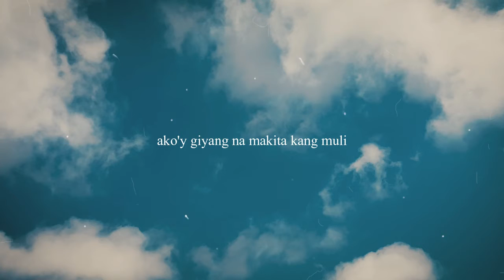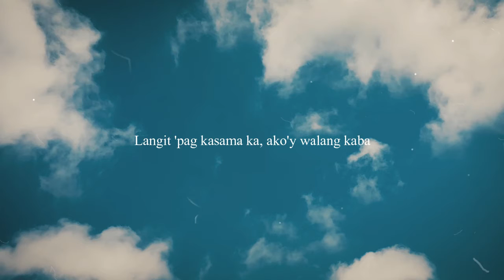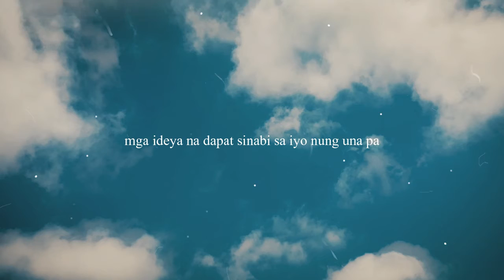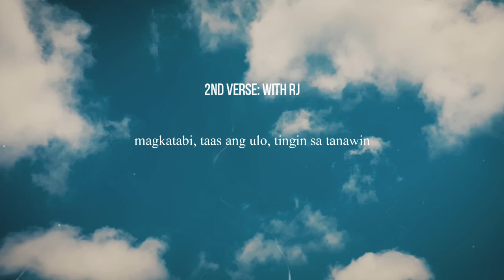how we made Langit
210221

Wala kaming video pero buti narecord namin habang ginagawa 'to. Si RJ yung co-songwriter ko dito kaya MARAMING SALAMAT SA IYO TOL~
Maririnig niyo rin yung  mga lines nia sa kanta, nasa backing vocals. Enjoy~

MiDi Keyboard: Arturia Minilab MkII